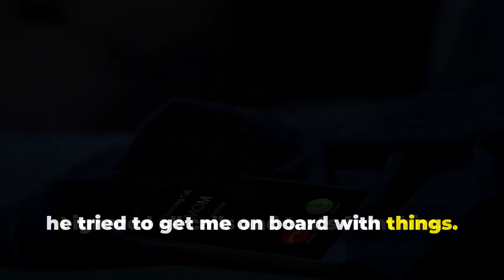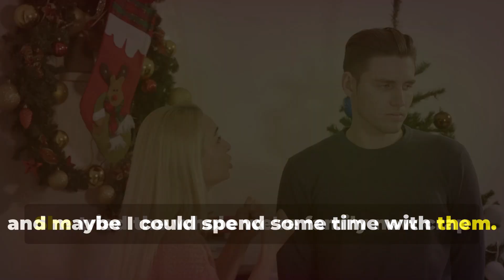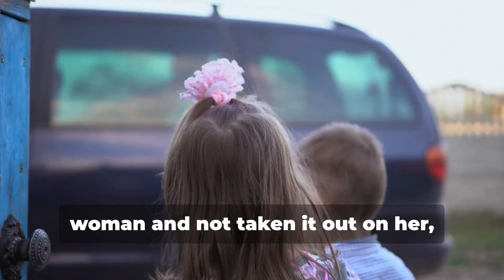Am I wrong for leaving a family party early after this happened?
OP wants to know if leaving a party early after her dad and his affair partner showed up was an okay thing to do. What do you think?